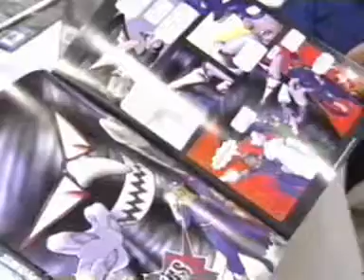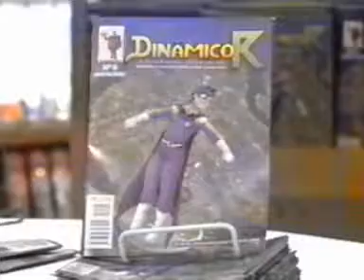Reportagem sobre o Gibi do Dinâmico Erre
O DF TV mostrou o lançamento da revista em quadrinhos do Dinâmico Erre em abril de 2003.
Foi uma divulgação muito grande para o personagem. Até hoje tem gente que lembra dele por isso.